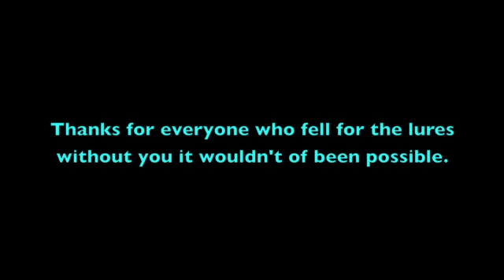Clan wars 2011 luring 250m+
Success and Astonish back at runescape finding new ways to make money. if you would like to know more about how we did it like/comment/subscribe and msg me about how we made our banks from 1m after getting hacked to over 250m each.